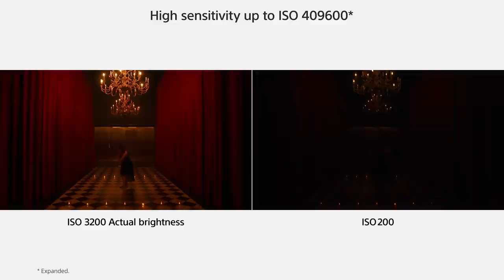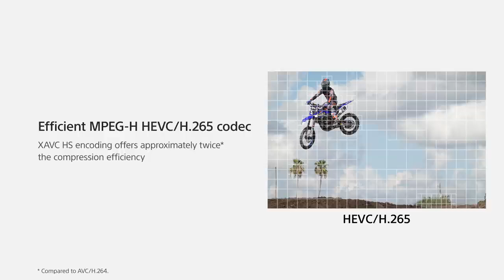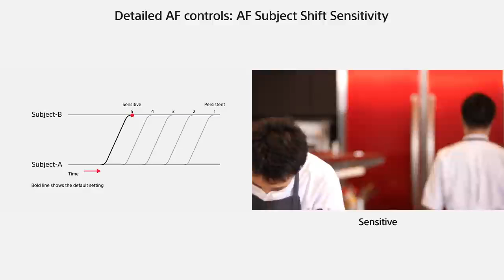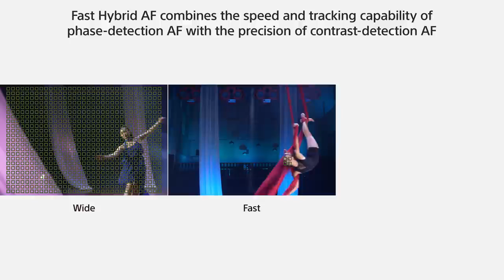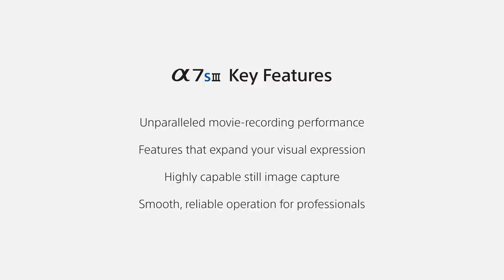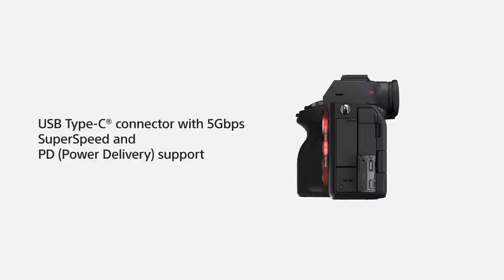സോണി ആൽഫ 7 എസ് III വീണ്ടും സിനിമാ നിർമ്മാതാക്കൾക്കായി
ഉയർന്ന സംവേദനക്ഷമത (409600 വരെ വികസിപ്പിച്ച ഐ‌എസ്ഒ), 15+ സ്റ്റോപ്പ് വൈഡ് ഡൈനാമിക് റേഞ്ച്, 4 കെ 120 പി, വേഗതയേറിയതും വിശ്വസനീയവുമായ ഓട്ടോഫോക്കസിംഗ്, എക്‌സ്ട്രാ-സ്ട്രോംഗ് ഇമേജ് സ്റ്റെബിലൈസേഷൻ, 4 കെ 60 പി ഓൾ-ഐ മൂവി റെക്കോർഡിംഗ് സമയം എന്നിവ ഉൾപ്പെടെ ഒരു മണിക്കൂറിനുള്ളിൽ (സോണി ഇന്റേണൽ ടെസ്റ്റുകൾ), ആൽഫ 7 എസ് III വീണ്ടും സിനിമാ നിർമ്മാതാക്കൾക്കായി .ആൽഫ 7 എസ് III ഉപയോഗിച്ച് നിങ്ങളുടെ ഭാവനയെ ജീവിതത്തിലേക്ക് കൊണ്ടുവരിക ..